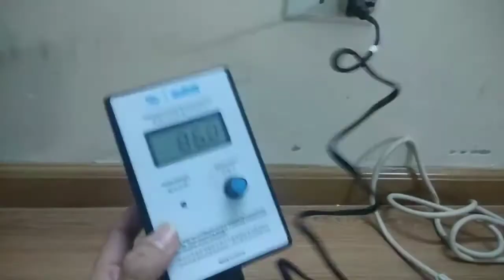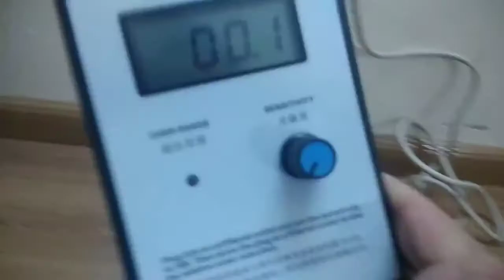Sơn Loa, chuyên cung cấp Máy test kiểm tra lọc nhiễu điện cho biến áp cách ly,Lọc điện